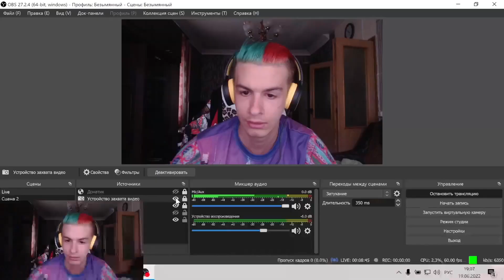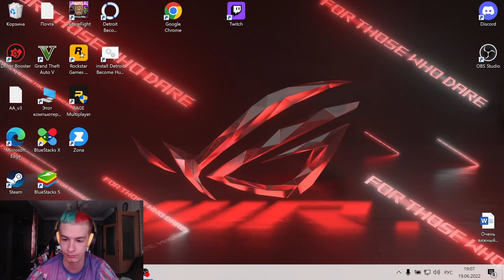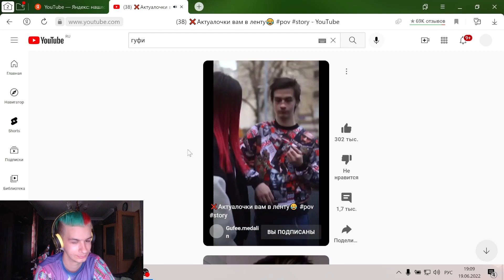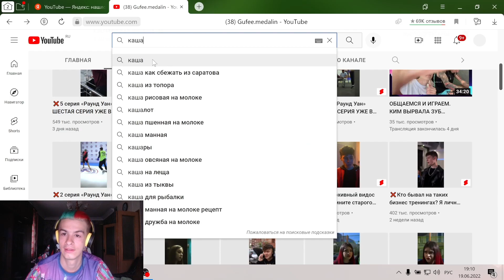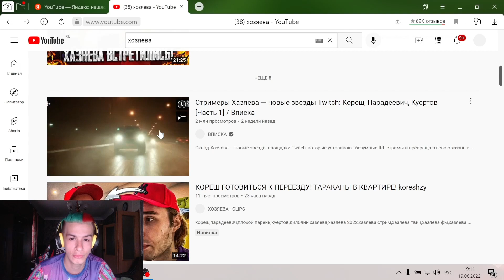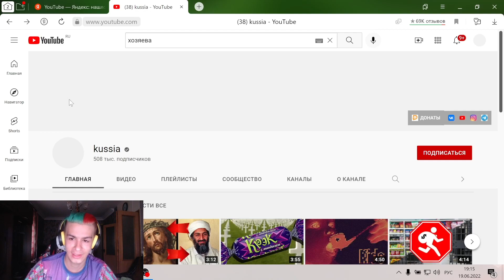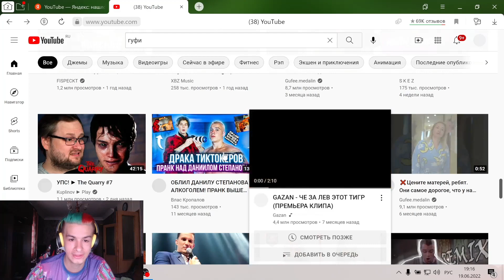Иван Золо стрим / смотрит ютуб / ivanzolo0409